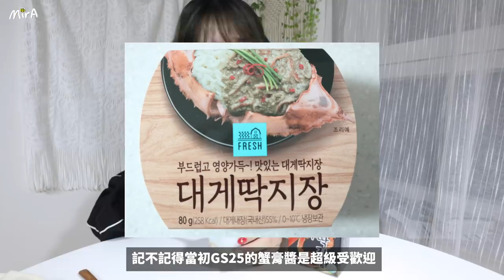[開箱] 你吃過龍蝦膏醬嗎？發現超鮮味的罐裝蟹膏醬!! 🐝 Mira 咪拉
在韓國的cosco可以買到以上的罐裝蟹膏醬唷！